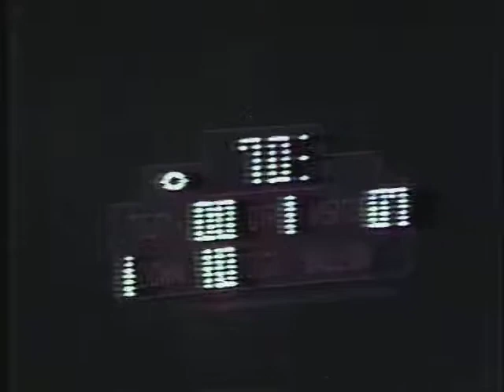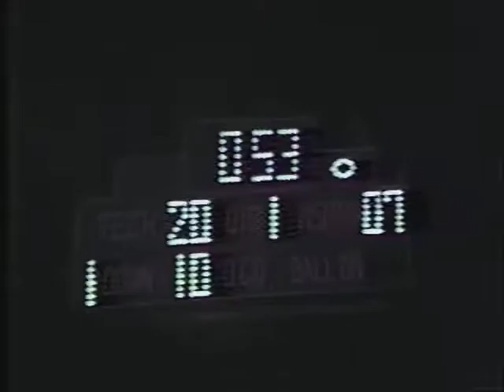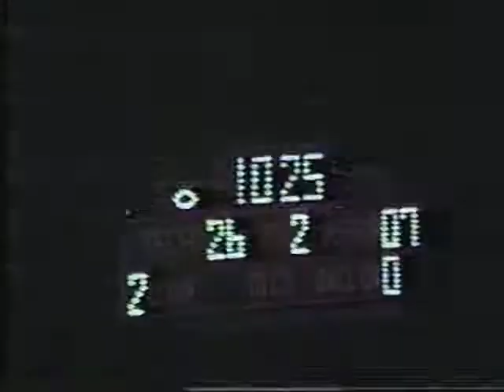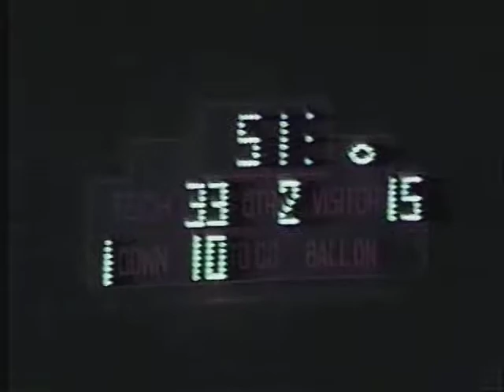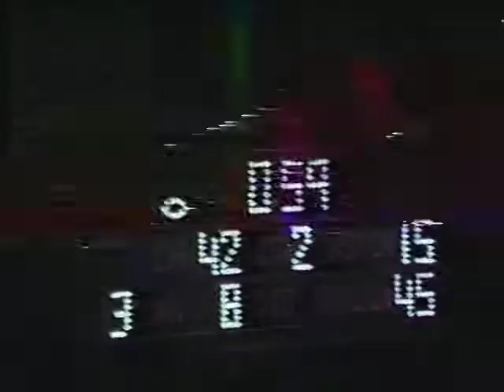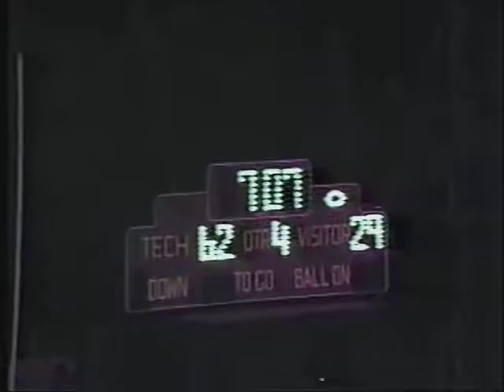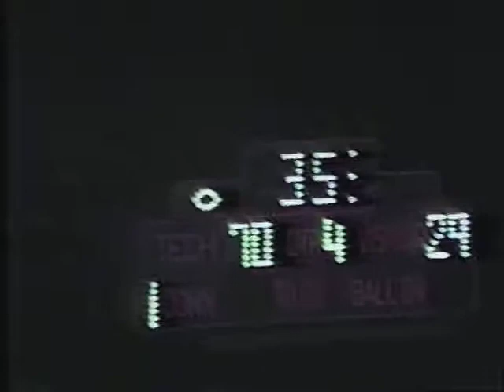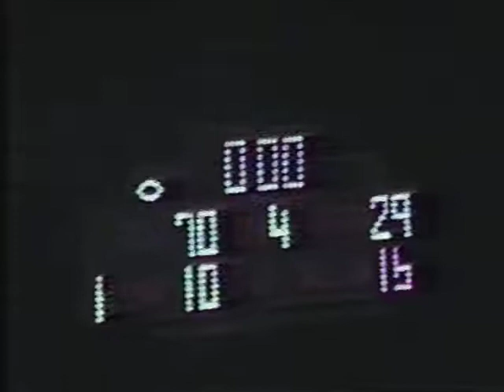Valley Midland Trail 1987